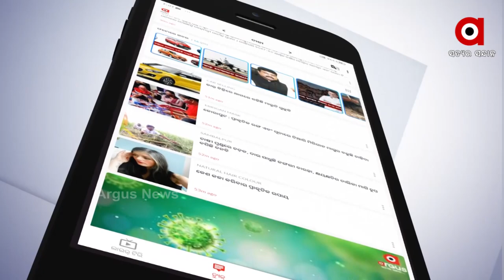ବାଜି ମାରିଲେ ବାରିପଦା ଝିଅ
ସୁନ୍ଦରୀ ପ୍ରତିଯୋଗିତାରେ ବାଜି ମାରିଲେ ବାରିପଦାର ଝିଅ। ଅପେରା ମିସ୍ ଇଣ୍ଡିଆ ସୁପର ମଡେଲ - 2021 ସିଜିନ-2 ରେ ବାରିପଦାର ଫାଷ୍ଟ ରନର୍ସ ଅପ୍ ଭାବେ ସଫଳତା ପାଇଛନ୍ତି ପ୍ରିୟଙ୍କା ପୃଷ୍ଟି